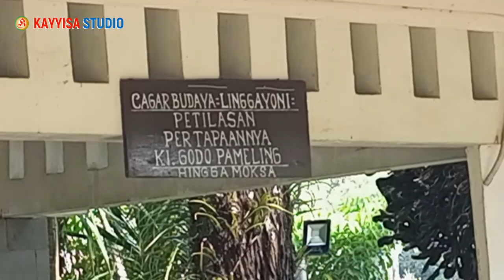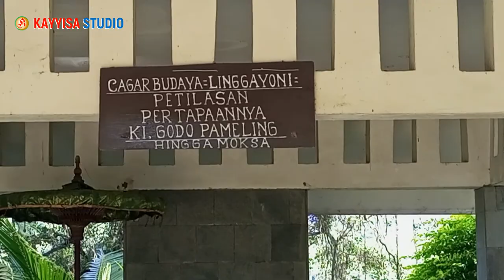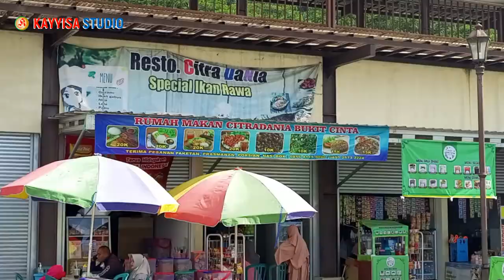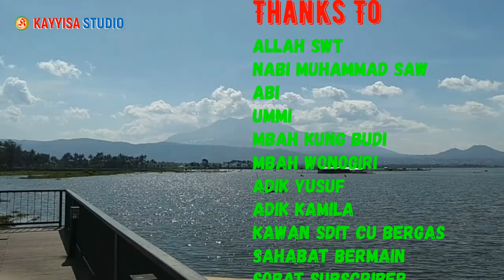Berburu Mitos? Wisata BUKIT CINTA Rawa Pening Semarang || Review Terbaru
Obyek Wisata Bukit Cinta Rawa Pening Ambarawa Semarang adalah sebuah ekowisata yang menarik untuk dikunjungi. Bukit Cinta Semarang ini merupakan tempat wisata semarang yang wajib dikunjungi anak muda. Lokasi wisata ini merupakan salah satu bagian dari obyek wisata rawa pening, yang terkenal dengan tanaman Eceng Gondok. Video ini merupakan review obyek wisata semarang terbaru dari Bukit Cinta Ambarawa, sebuah obyek wisata yang konon memiliki banyak mitos diantaranya adalah mitos rawa pening tentang ular raksasa bernama Baru Klinting. Ayo kunjungi wisata alam ini, teman-teman.

Saksikan video ini hingga akhir.